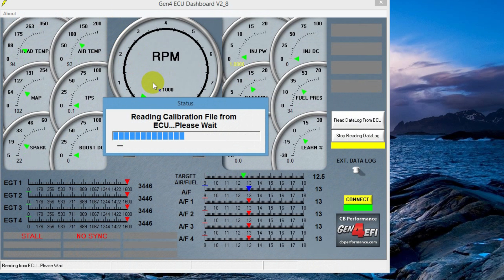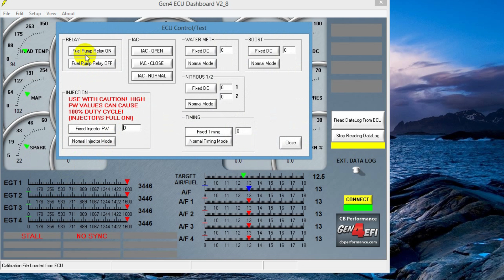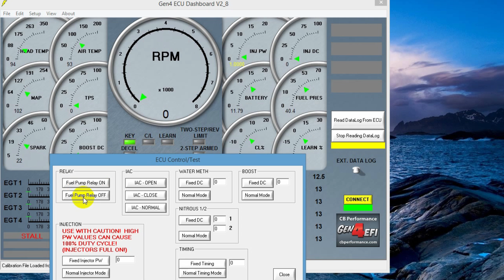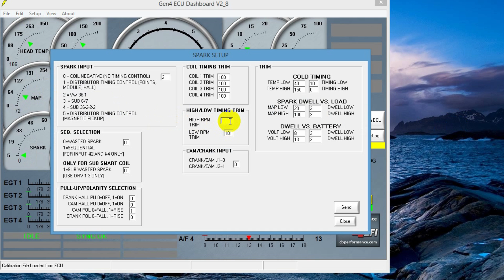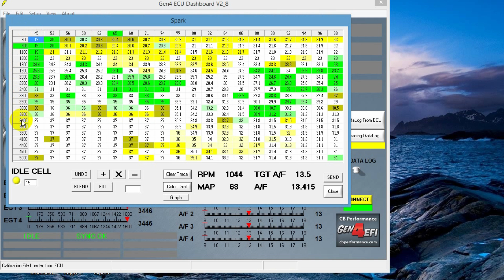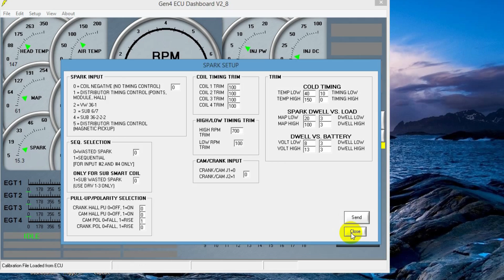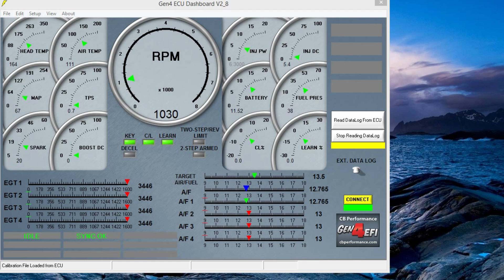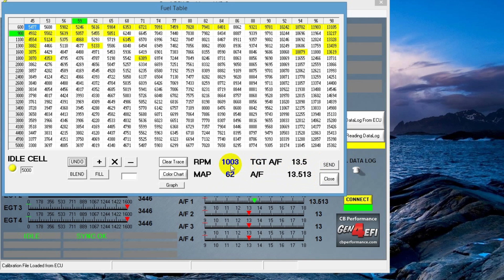CB Performance - Gen4 EFI Setup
This video outlines some of the basic steps for CB's Gen4 EFI.

Pre-Start 1st Run (0:20)
CT Low Timing (3:39)
CT High Timing (4:40)
Dist Low Timing (5:48)
Dist High Timing (6:28)
Setting Idle Speed (7:30)
Idle AFR Set (9:45)